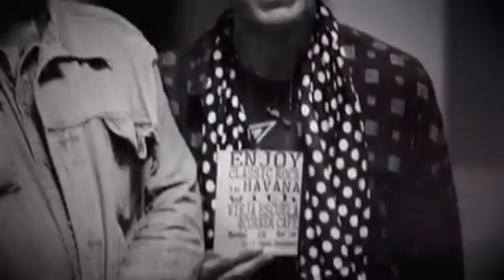VIEJA ESCUELA - Spot Promocional (2017 - MSV Prods Archivos).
Este es un spot promocional para conciertos hecho en el año 2017 por VIEJA ESCUELA, una agrupación que incluye a músicos cubanos que han pertenecido a otros grupos y proyectos, junto a otros músicos extranjeros residentes en Cuba. Ellos se presentan habitualmente en algunos lugares de La Habana y básicamente hacen versiones del classic rock internacional…

2017 Line-Up:
. Virgilio Torres – Voz.
. Steinard Seland – Guitarra, coros.
. Roberto Díaz – Guitarra, coros.
. Virginia Peraza – Teclados, coros.
. José de Zárate – Bajo.
. Ove Brun – Guitarra Hawaiana, mandolina, banjo, coros.
. Rolando Fernández - Batería.

This is a promotional spot for concerts made in 2017 by VIEJA ESCUELA, a band that includes Cuban musicians who are involved in other groups and musical projects, along with other foreign musicians’ residents in Cuba. They perform regularly in some venues in Havana and basically play international classic rock covers…

. Video Cortesía de VIEJA ESCUELA.
. Edición Original: 2017.
. Edición Complementaria: MSV Prods, Agosto/2023.
. Asistencia Técnica: Yoan Díaz.

MSV Prods.